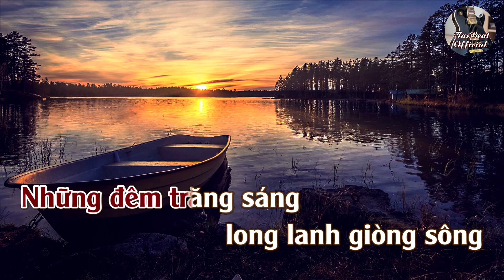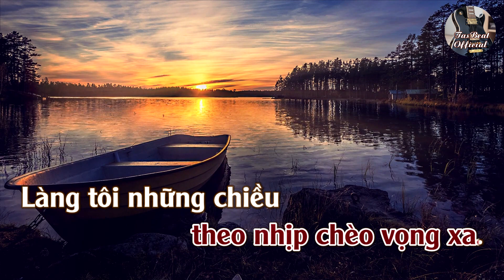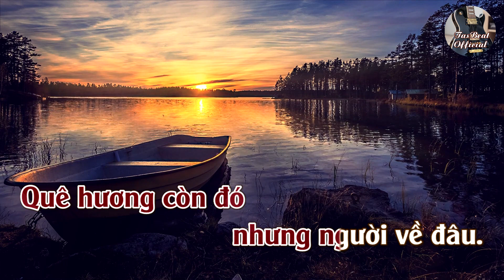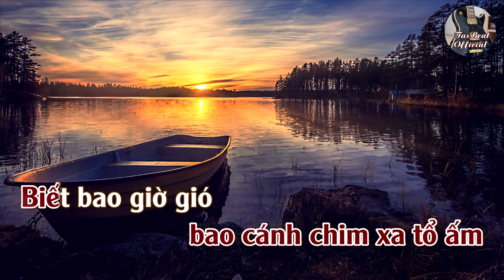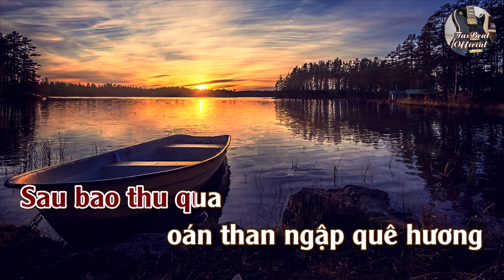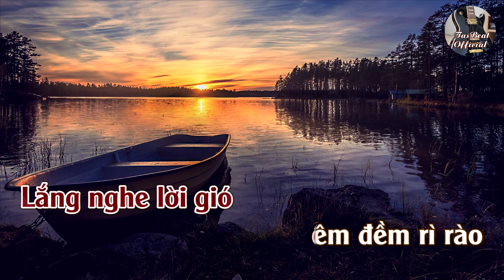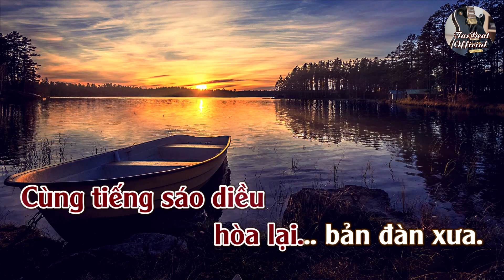Karaoke Trở Về Thôn Cũ Tone Nữ Trầm | TAS BEAT